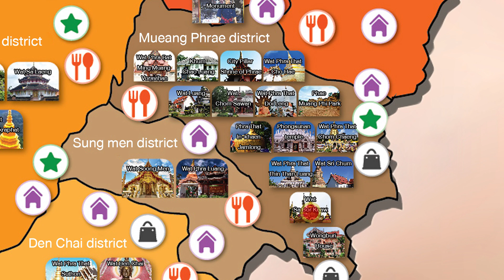Wat Sa Bor Keaw (chinese Version)